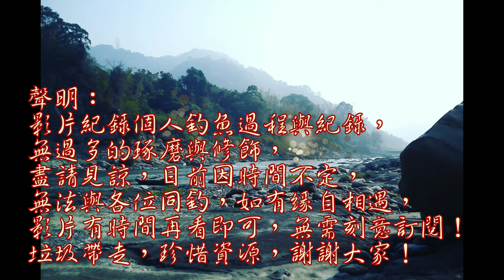撿到的菜包，竟是釣魚的必殺餌…(4k)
話說路上撿到一個連狗都不吃的包子,拿來釣魚會發生甚事情~~~